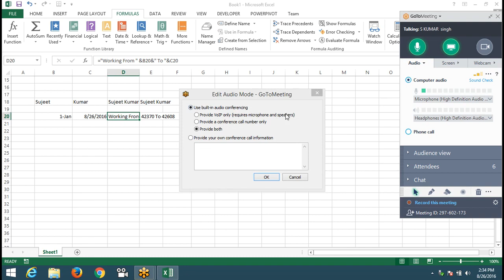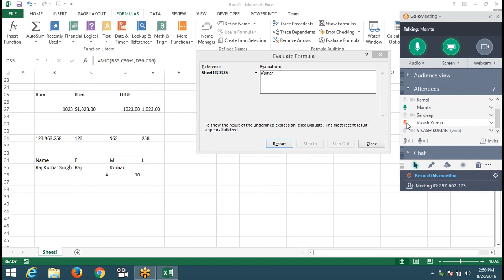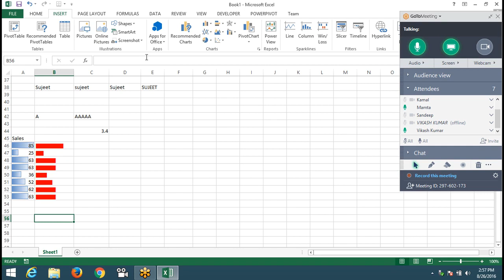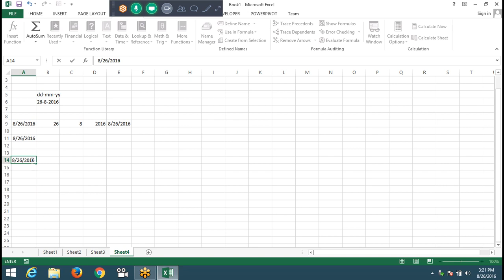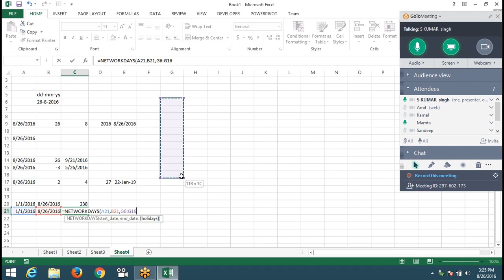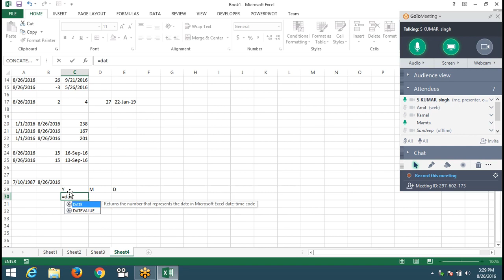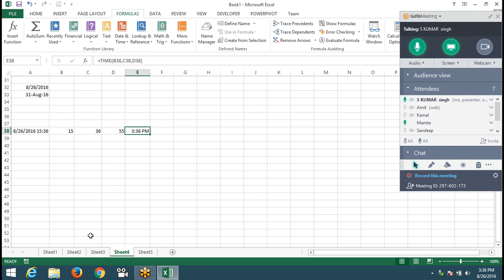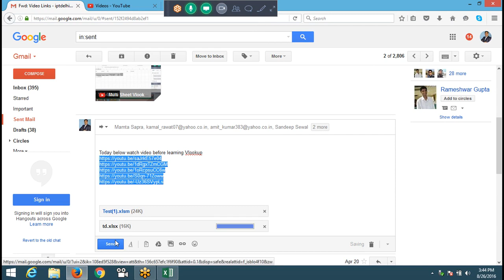Text & Date Time Formulas in Excel 2016 Advanced Excel By STT